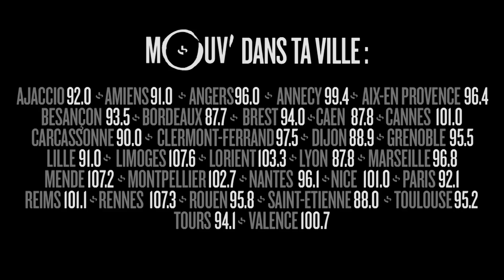WILLAXXX : LEROMANTISTE ft. SALMAXXX - "Tombola" (parodie Lartiste - "Chocolat")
Willaxxx est Leromantiste dans cette parodie de "Chocolat" de Lartiste ft. Awa Imani
Avec : Salma
Réalisation : Hadrien Cellié
Humoriste et imitateur, Willaxxx  incarne le rap à lui tout seul. Tous les vendredis matins à 7h50 dans Good Morning Cefran, la matinale de Mouv' il envoie sa parodie de la semaine avec son "Remixxx".